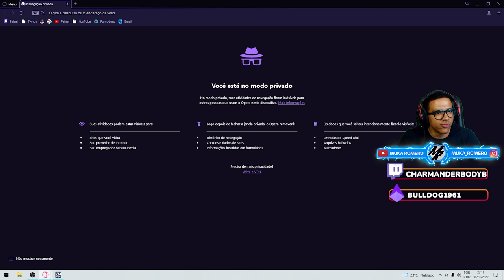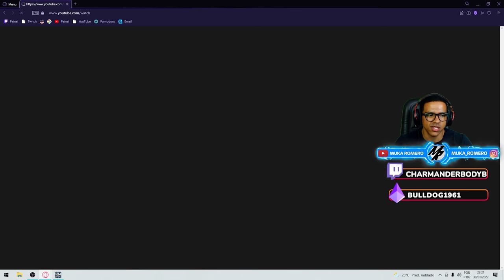REACT: EU NÃO FARIA ISSO COM MEU CARRO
Salve galera, hora nos vamos reagir aos carros mais  loucos e exóticos do Japão, os famosos JDM com cambagem super negativa.

➥☎Central de Atendimento Xbox 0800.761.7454